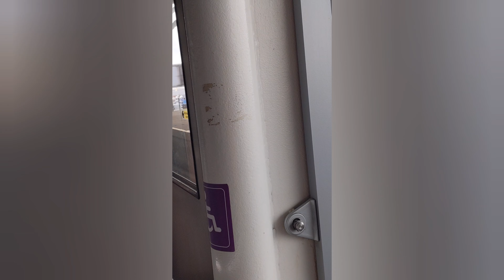Planes And Transit Shuttles At London Stansted Airport